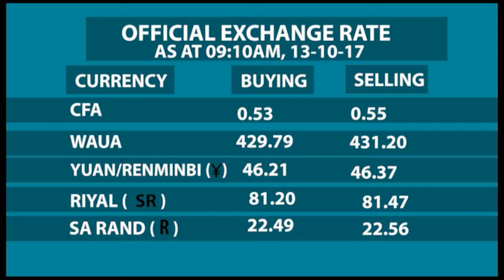Just Business - Interview with IIM Africa President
Interview with the President / Chairman, Governing Council of Institute of Information Management (IIM),  Africa